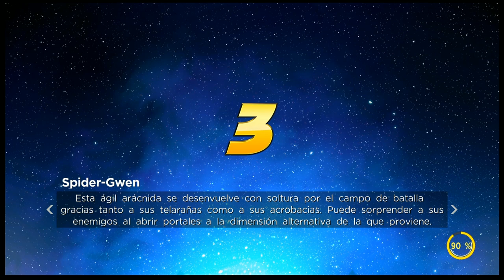Guia 3 Estrellas Contra Nebula Marvel Ultimate Alliance 3